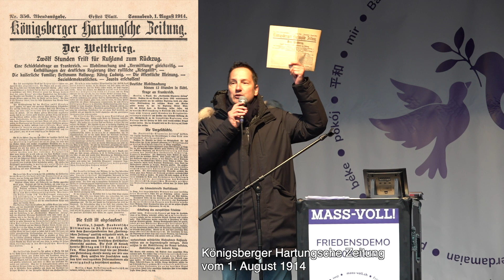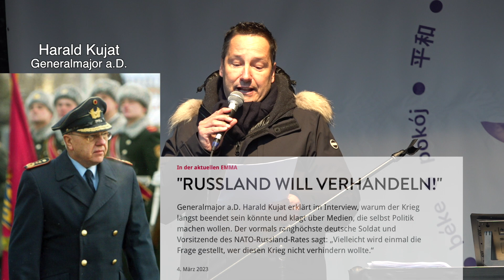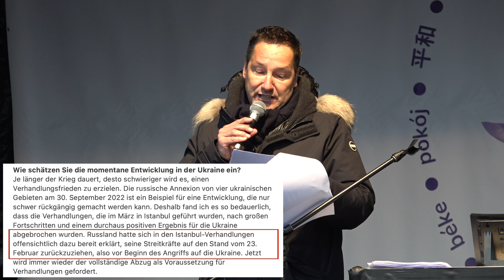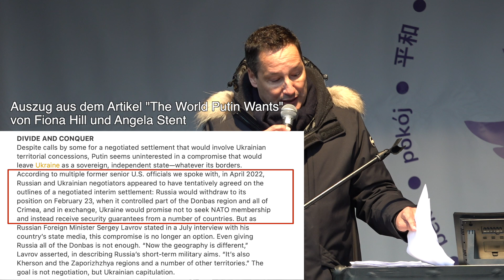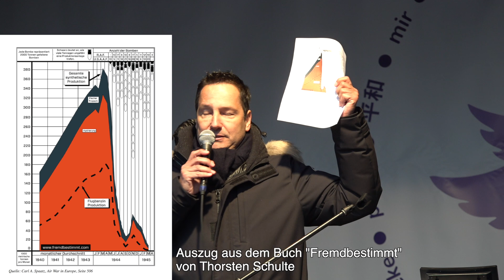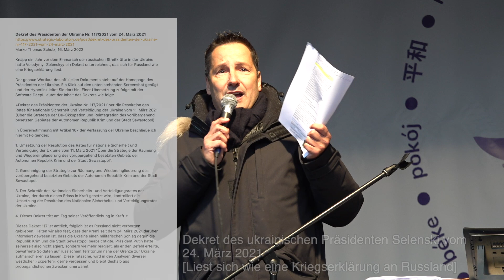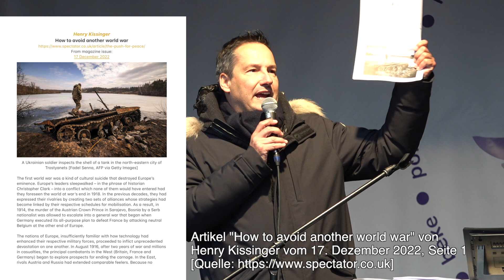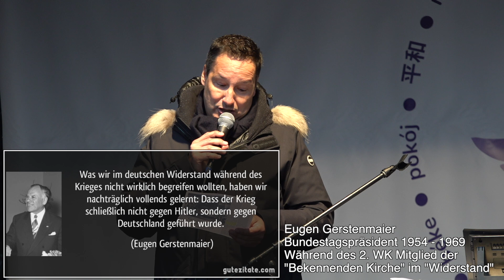Friedensdemo | Thorsten Schulte: "Nie wieder Krieg! Schweizer, bleibt neutral!" | Bern 11.3.23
Demonstration für den Frieden: "Deeskalation, Waffenstillstand, Friedensverhandlungen!"
Redner: Thorsten Schulte, "Silberjunge", Buchautor
Motto: "Nie wieder Krieg!" "Schweiz bewahrt ihre Neutralität!"
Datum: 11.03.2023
Ort: Bern, Bundesplatz
Hauptorganisator: Mass-voll!

Anmerkungen:
- Bilder und Anmerkungen im Video wurden nachträglich vom Video-Bearbeiter eingefügt!